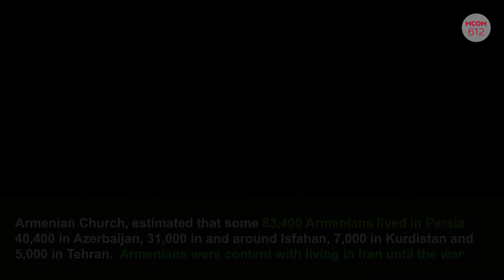MCOM 612 Keeping the difficult journey of escape to freedom alive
Information about the Armenian genocide and the migration of Armenians to Iran. The Iranian revolution.  After the revolution in Iran a war with Iraq started and the boarders of Iran closed from 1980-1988. At this time, the war became very aggressive and all the male citizens of Iran were in danger of being deported to fight on the front line. A large group of Christian Armenians were considered Iranians and citizens of the country because they were born in Iran. But most Armenians did not find it virtuous to fight for Islam after escaping the Armenian Genocide from Turks.

Sources:
Mousavi, B., Moradi-Lakeh, M., Karbakhsh, M., & Soroush, M. (2013). Years of life lost among Iranian people killed in the Iraq–Iran war: the 25-year perspective. International Journal of Injury Control and Safety Promotion, 21(4), 382–387. doi: 10.1080/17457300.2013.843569

The Editors of Encyclopaedia Britannica. (2019, September 15). Iran-Iraq War.

Posted by patricklangille on July 2, 2014 in T. no such a T. as a D. Q. (2014, July 2). There's No Such Thing as a Dumb Question, pt. VI: So what's the deal with the Middle East?

Timeline of Conflict in SW Asia by Tony Cantello. (1917, November 11).

Crew:
Editor: Mineh DerGrigorian